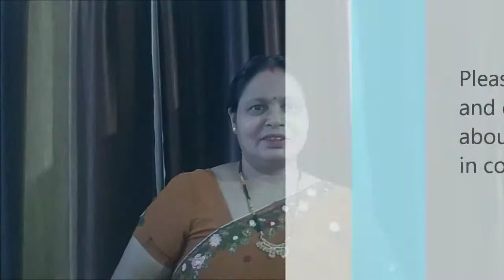समोसे वाली कच्चे आम पुदीने की चटनी टेस्ट में बेस्ट ।